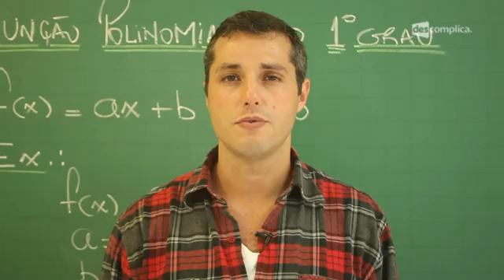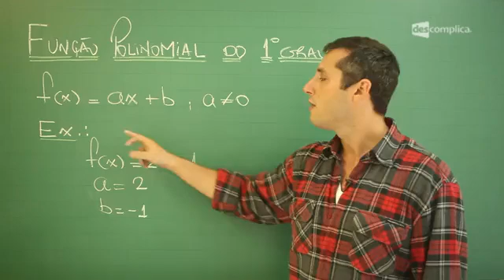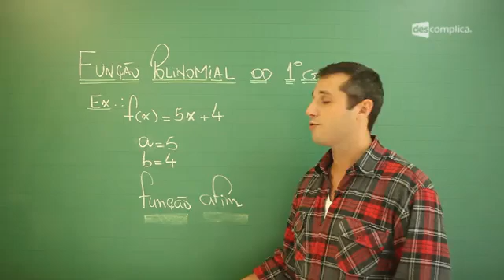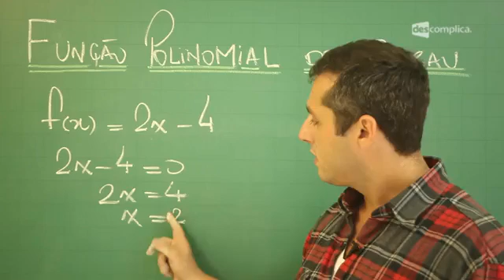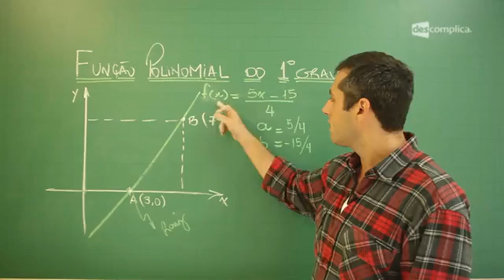Funções Polinomiais de 1° Grau: Formação Algébrica - Resumo para o ENEM: Matemática | Descomplica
--- ⠀⠀⠀⠀⠀⠀⠀ Conheça também nossos planos com super descontos Baixe o ebook Chute só no Fute agora e vem estudar os top conteúdos do ENEM!

Conheça nossos planos intensivos e extensivos para o Enem e Vestibulares.

Olá, aluno! Essa aula faz parte do módulo "Resumo para o ENEM: Funções Polinomiais 1° Grau". Para assistir o próximo vídeo sobre Formação Gráfica com o professor Gláucio Pitanga, vá Estude com a gente :D

00:00 Matemática professor Gláucio Pitanga Resumo para o ENEM -- Funções Polinomiais do 1º grau - Formação Algébrica.
00:15 A função polinomial do 1º grau, também conhecida como função Afim, tem grande incidência nas questões do ENEM uma vez que envolve interpretação de gráfico, questões que trabalham com crescimento linear e com taxa de variação média constante.
00:40 definimos função polinomial do 1º grau como toda e qualquer função que admite a lei de formação f(x) = ax + b, a diferente de zero.
00:55 O coeficiente a é angular e o coeficiente b é linear.
01:40 professor dá exemplos de funções do 1º grau. Exemplo 1 f(x) = x, função identidade. Exemplo 2 f(x) = 2x, função linear.
02:20 Na função linear todo a é diferente de 1 e de 0 e todo b é igual a 0.
02:30 Na função identidade o a é obrigatoriamente igual a 1 e o b é obrigatoriamente igual a 0.
02:50 A função afim, que é considerada a mais completa da família polinomial do 1º grau, tem como característica principal o a diferente de 1 e de zero e o b diferente de zero.
03:10 Quando se fala em raiz ou zero da função se refere a todo valor de x que faz a função ter um valor nulo. Exemplo no quadro.
05:05 Professor faz exemplo de uma função do 1º grau no quadro e diz que sempre será representada por uma reta.
05:25 No exemplo, o ponto A da reta (que corta o eixo x) define a raiz ou zero da função.